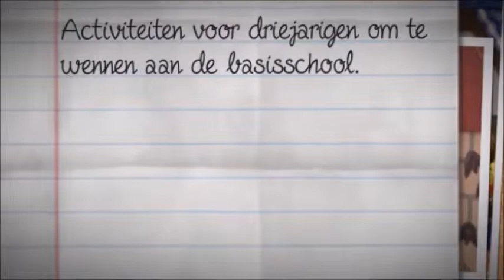Peuters zijn weer welkom op de basisschool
PCBO Junior gaat weer van start.
Direct na de herfstvakantie zijn de peuters in Meppel weer welkom op de basisschool. Op deze manier kunnen ze al een beetje gaan wennen aan de basisschool. Op dinsdag 21 oktober om 10.00 uur op de Akker en om 13.30 uur op de Beatrixschool. Donderdag 23 oktober om 10.00 uur op het Stadskwartier en om 13.30 uur op de Anne Frankschool en ten slotte op vrijdag 24 oktober om 10.00 uur op het Kompas. Alle peuters en hun ouders zijn welkom. U hoeft zich niet op te geven.